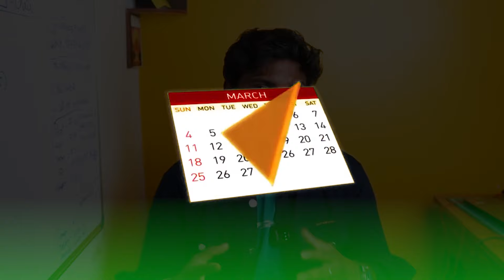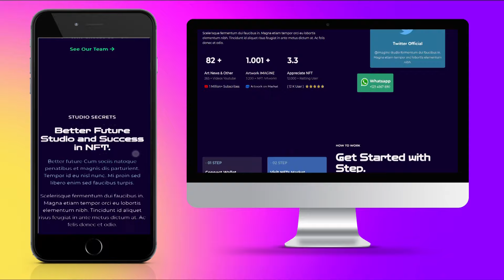3 Passive Income ₹1 Lakhs Per Month From HOME in 2024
Join Waiting List What's App Group to attend 🎉 Grand launch-If the Link is not working then What's App me as "Group link " - 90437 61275

In all our vidoes , iam Dikshit Adithya iam your instructor who helps you to learn about Dropshipping, how to make money and learn how to build websites that can help you to build your own passive income business.